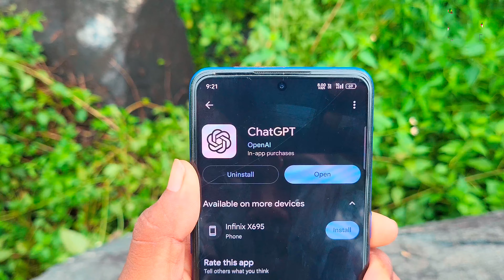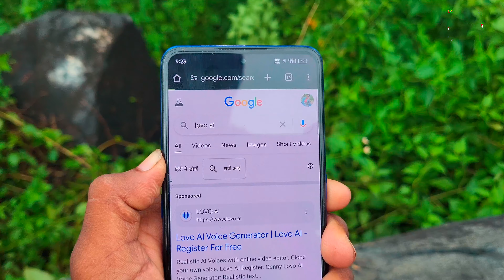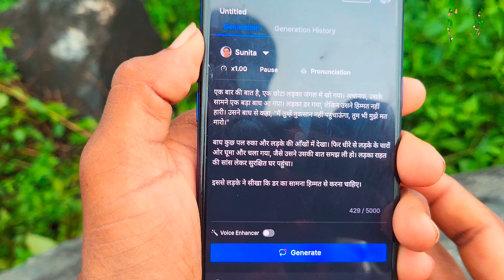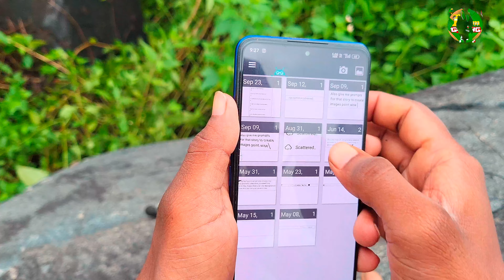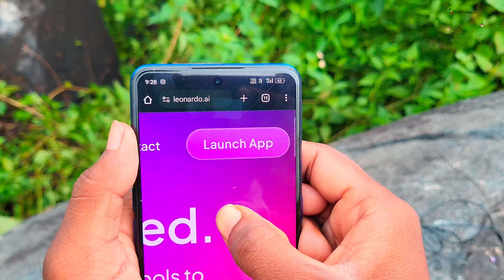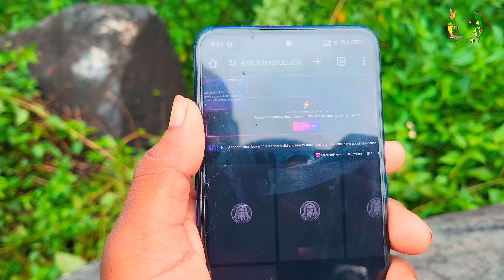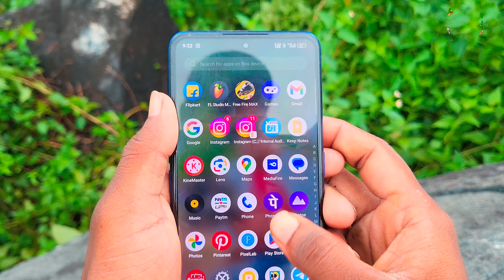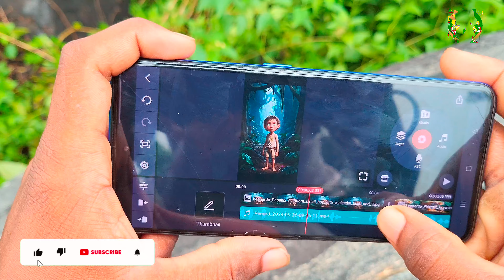ai short video kaise banaye / ai cartoon short video kaise banaye / ai se short video kaise banaye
1 ai cartoon video kaise banaye
2 ai se cartoon video kaise banaye
3 ai shorts kaise banaye
4 ai story video kaise banaye
5 ai cartoon short video kaise banaye
6 ai cartoon video kaise banaen
7 short ai video kaise banaye
8 ai short video kaise banaen
9 ai short video kaise banaen
10 ai short video kaise banaye free

                  PREM GAMING 91

   form - ( India )  jharkhand dhanbad